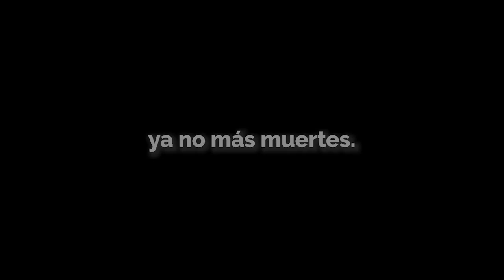Fosas clandestinas en México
De acuerdo con la Comisión Nacional de Búsqueda, del 1 de diciembre al 30 de enero de este año, se han localizado en el país 2,710 fosas clandestinas.